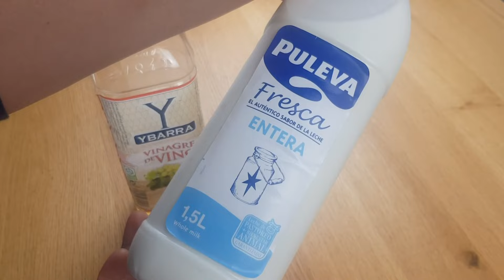⭐ Solo LECHE FRESCA y VINAGRE... Receta de queso fresco casero SIN CUAJO NI LIMÓN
Y aquí os dejo esta video receta de queso fresco casero con tan solo leche fresca y vinagre. No necesitamos mas.
Si queréis al final un poco de sal pero muy poca para dar un poco de sabor mas sabroso y listo.
Fácil, sencillo y poquitos ingredientes

INGREDIENTES:
- 1 Litro y medio de leche entera FRESCA (Puede ser leche semidesnatada fresca y leche entera sin lactosa fresca)
- Una cucharada sopera de vinagre + 5 cucharaditas de las de café de vinagre (las puse poco a poco para poner la precisa)
- Sal, una pizca al final, es opcional.

INGREDIENTS:
- 1 liter and a half of FRESH whole milk (It can be fresh semi-skimmed milk and fresh whole milk without lactose)
- A tablespoon of vinegar + 5 teaspoons of vinegar coffee (I put them little by little to put the precise one)
- Salt, a pinch at the end, is optional.

AQUI OS DEJARE LA RECETA POR ESCRITO EN MI BLOG

Espero que os sirva esta rica receta de queso fresco casero con tan solo leche y vinagre. Sin cuajo ni limón

Y si te ha gustado este vídeo puedes regalarme un me gusta.

- Licensor`s Author Username:
 D Prosukov (Dailymusic)
Ryazan
Russian Federation
- Item title: Beautiful
Documento de certificado de licencia en poder y Factura